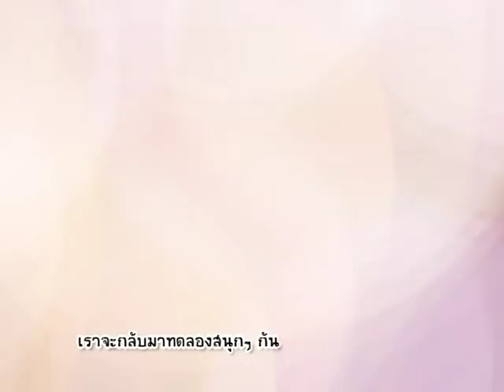รายการบ้านนักวิทยาศาสตร์น้อย ตอน กับดักมังกรไฟ